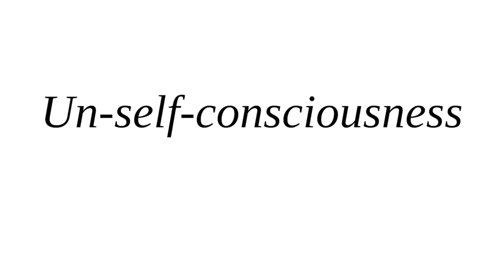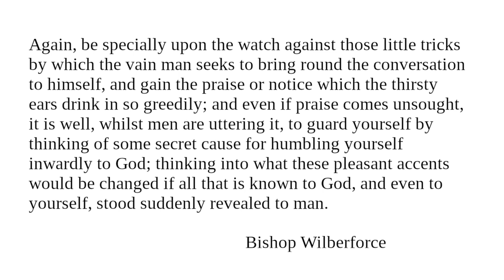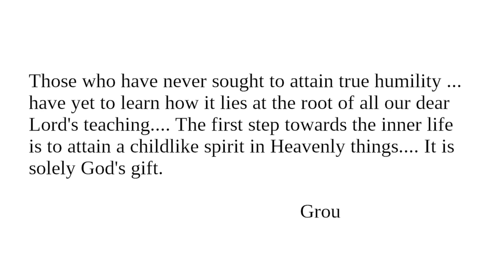Un-self-consciousness II: Readings from "Character And Conduct" for October 20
Readings for October 20 from "Character And Conduct: A Book Of Helpful Thoughts by Great Writers of Past and Present Ages" selected and arranged for daily reading by Constance M. Whishaw.

"Un-self-consciousness"